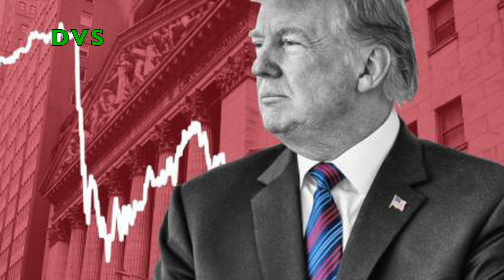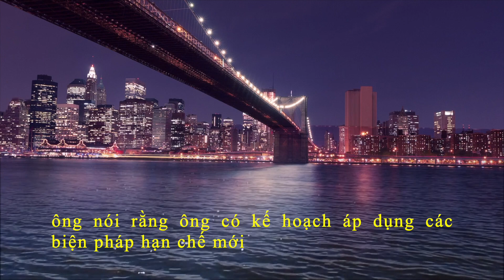Mỹ Lộ Điểm Yếu Ngoại Giao - New York Đóng Cửa Nhiều Trường Học & Dịch Vụ Ăn Uống | DVS Vlog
Tin thế giới 24h | TT Trump nhập viện vì Covid-19, Mỹ lộ điểm yếu trong chính sách ngoại giao | New York đóng cửa hơn 300 trường học, cấm dịch vụ ăn uống tại khu vực nhiều ca nhiễm Covid-19 | Đà phục hồi của kinh tế Trung Quốc là tin tốt với các nước láng giềng châu Á

Nếu ông Trump buộc phải đứng sang bên lề trong một khoảng thời gian nhất định thì liệu sự vắng mặt của ông sẽ là có lợi hay bất lợi?

- 0:41 | Chính quyền xoay quanh Trump
- 3:40 | Có lợi hay bất lợi?
- 5:35 | Mùa xuân vừa rồi, tại New York đã có hơn 20.000 người chết vì Covid-19
- 9:05 | Kinh tế châu Á sẽ được hưởng lợi khi Trung Quốc phục hồi mạnh mẽ